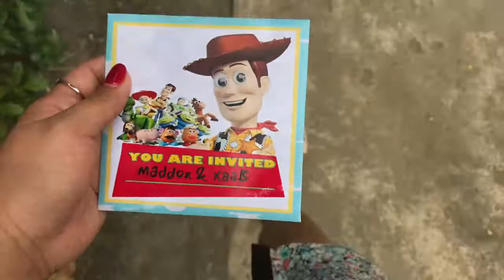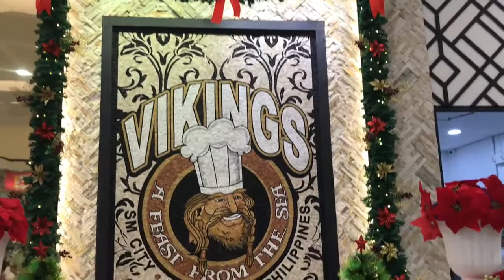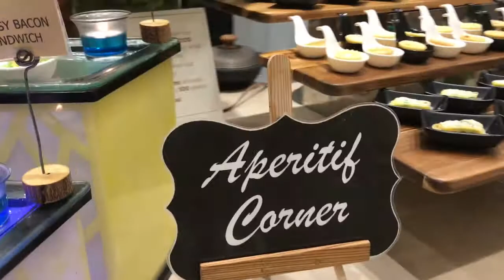VLOGMAS DAY 13 | Birthday Celebration at Vikings Philippines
13th of December is my mum’s Birthday. In this vlogmas we celebrated her birthday at Vikings SM Pampanga, Philippines.

Happy Watching. xxx